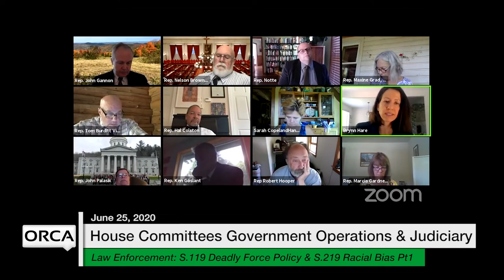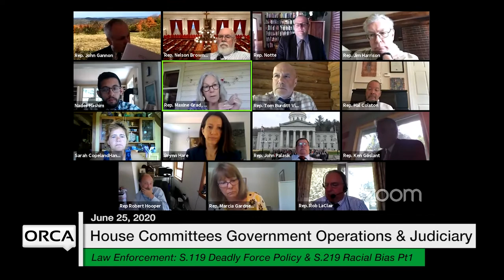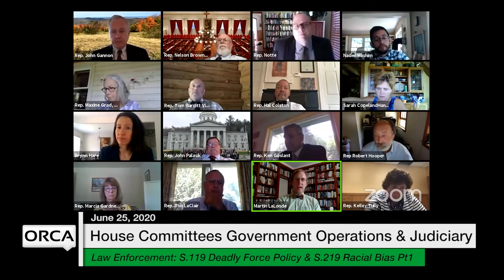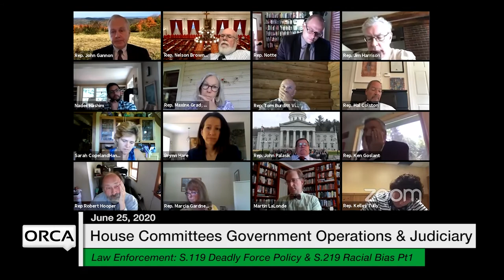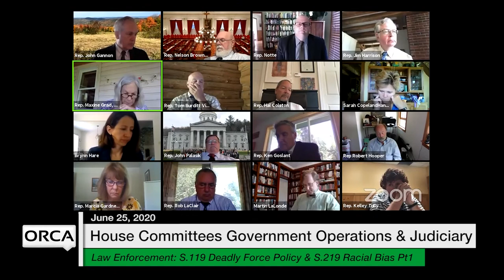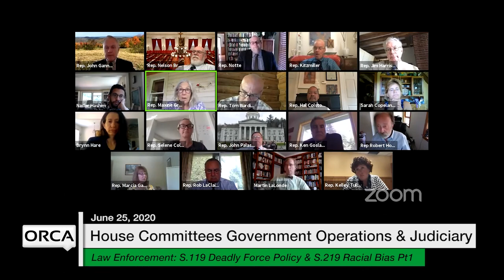Vermont State House - S.119, S.219 Part 1 6/25/2020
S.119 Statewide Use of Deadly Force Policy for Law Enforcement, S.219 Racial Bias and Excessive Use of Force by Law Enforcement Part 1